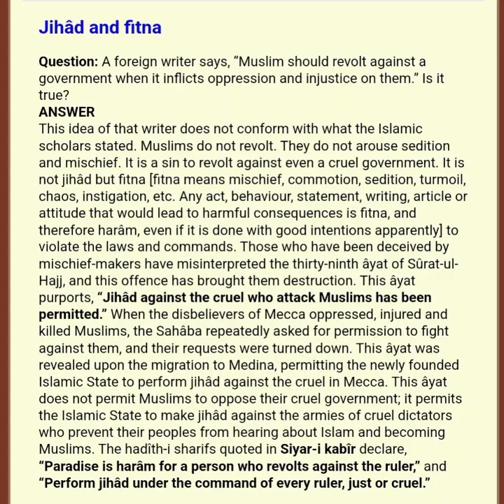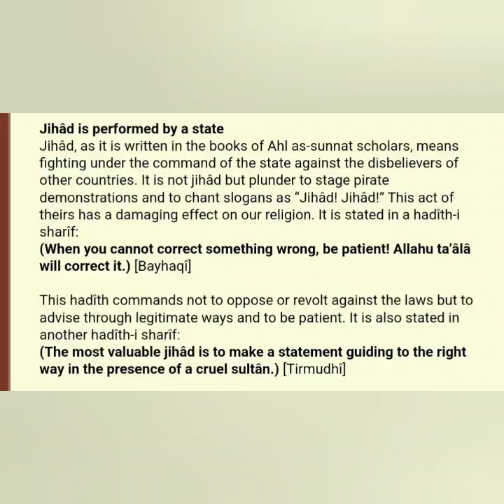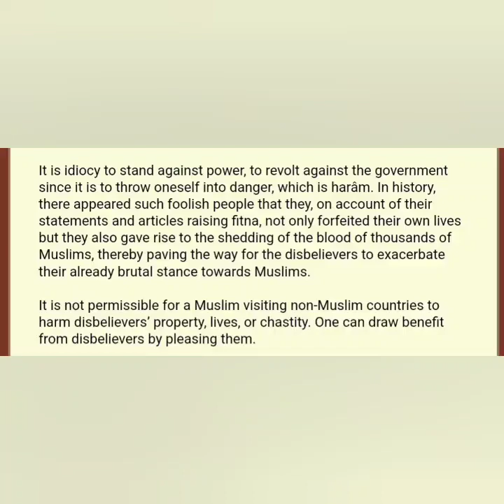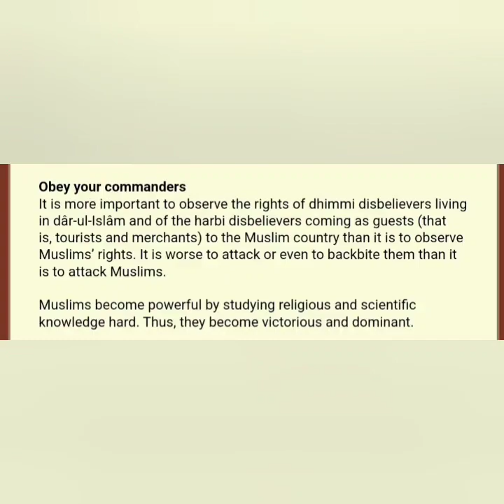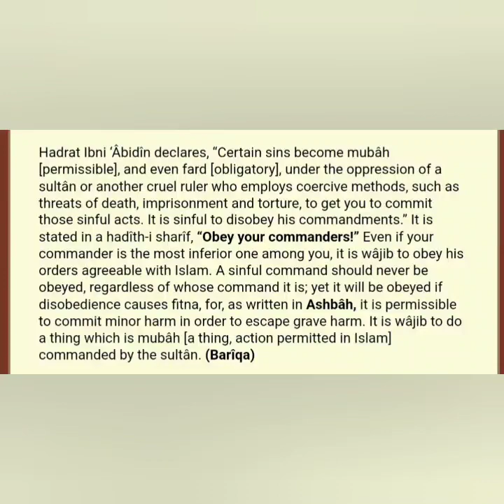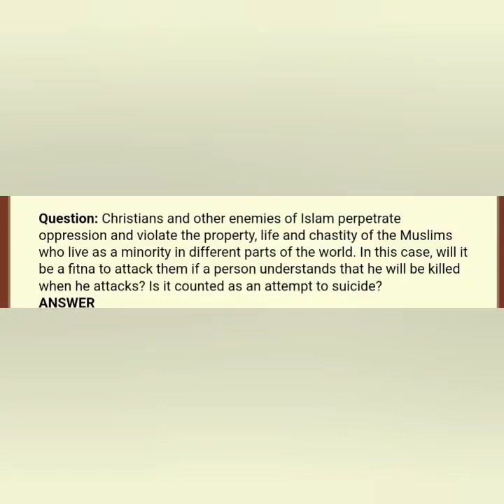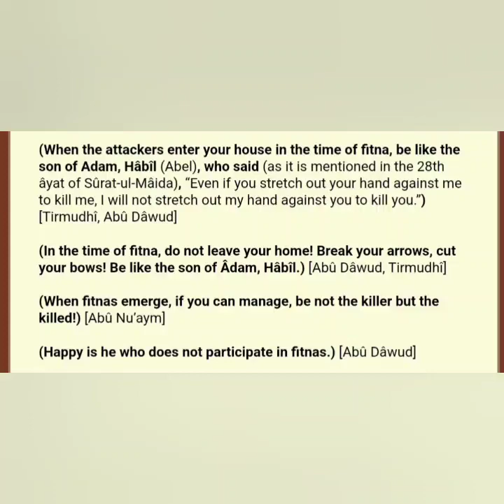Jihad and Fitna - Is it allowed to revolt against a government? What does fitna mean? hadith sharifs